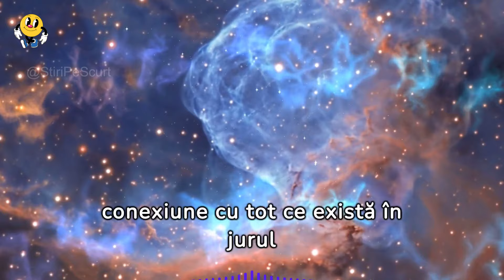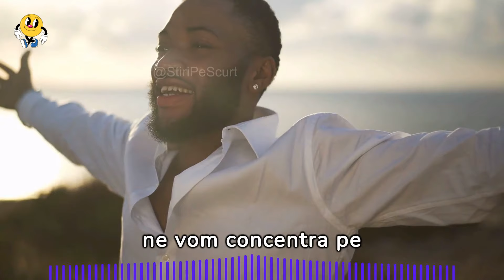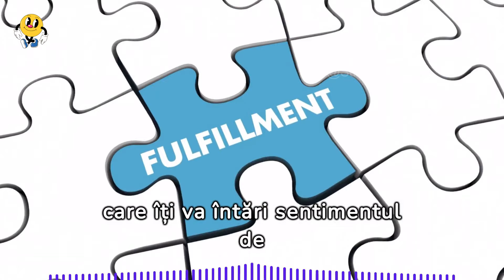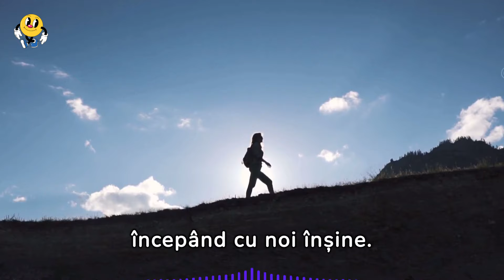Afirmațiile care te vor face să te simți mai FERICIT, mai SĂNĂTOS și mai BOGAT -Transformă-ți VIAȚA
🔔 Faceți clic pe clopoțel pentru a vedea filmulete noi!
 👍 Evaluează videoclipul! 👍
 Nu uita să comentezi.
 Distribuie acest videoclip prietenilor tăi pe rețelele sociale.
❤️ Mulțumesc mult! ❤️
SCRIEȚI UN COMENTARIU, sau măcar o față zâmbitoare. Nu este greu, dar eu voi fi foarte fericit! 🥰 😘